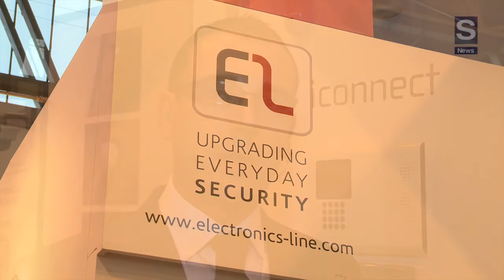Gli accordi di distribuzione e i nuovi prodotti di Electronics Line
Da IFSEC 2012, intervista a Davide Seregni, Sales Manager Sud Europa di Electronics Line